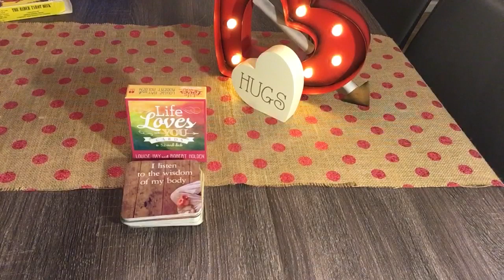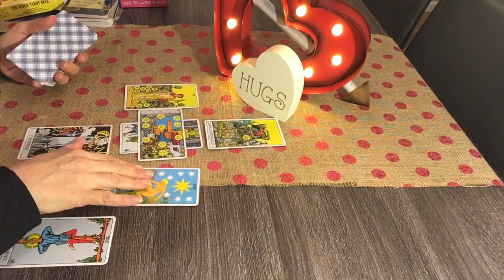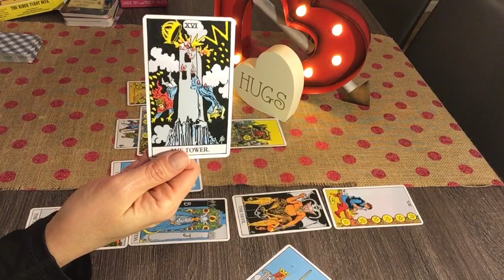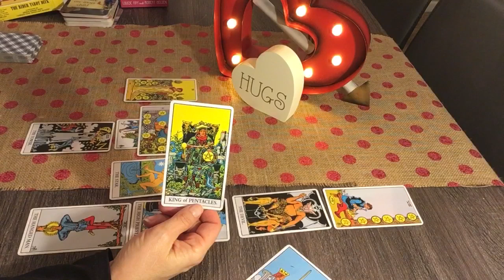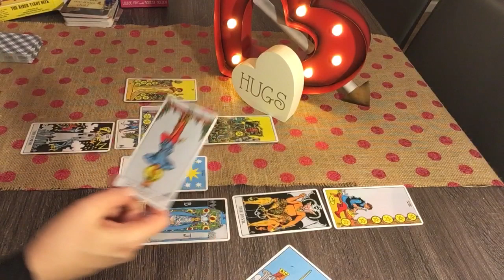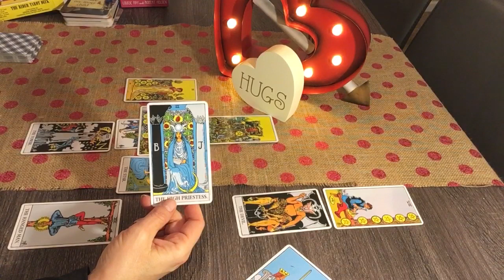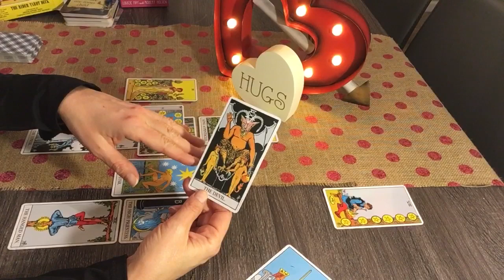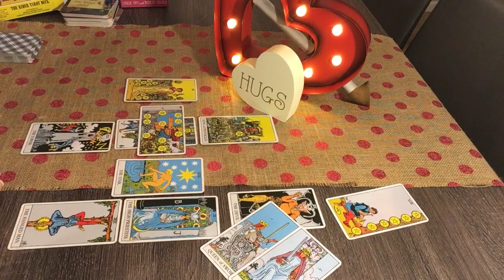CANCER February Mid Month 2020 Tarot Check—A season of discontent leads to infinite abundance❤️